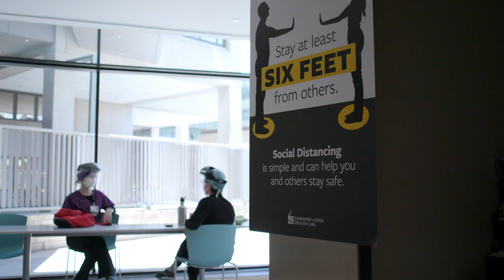The Care You Need - at UI Health Care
We have a new normal due to COVID-19. Part of that new normal is understanding that you still need to take care of your health.

Learn about what UI Health Care is doing to keep you safe as you receive the care you need.